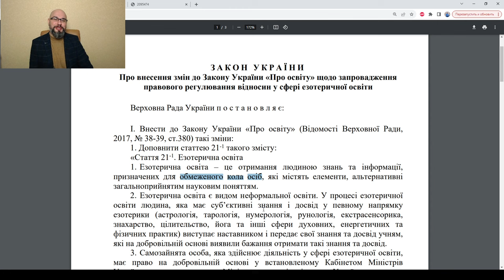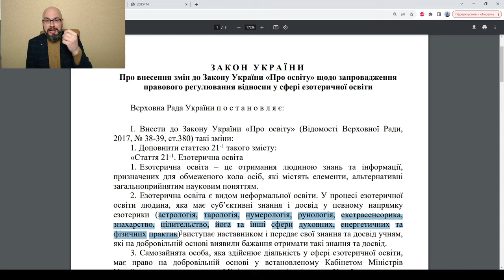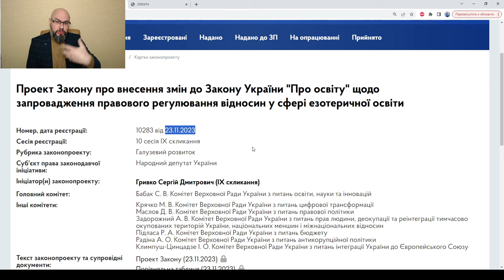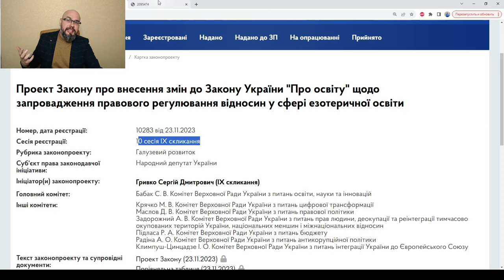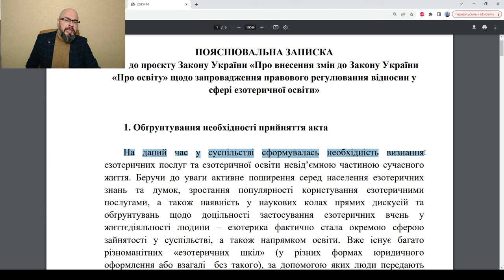Эзотерическое образование: скоро в школах? Законопроект 10283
Законопроект 10283 предлагает изменить Закон Украины "Об образовании" и дополнить его такой категорией как эзотерическое образование, которое будет включать в себя нумерологию, астрологию, тарологию. рунологию. Мне думется, что открывается очередное окно по не нивелированию образования, как одного из основых столпов цивилизованного общества.